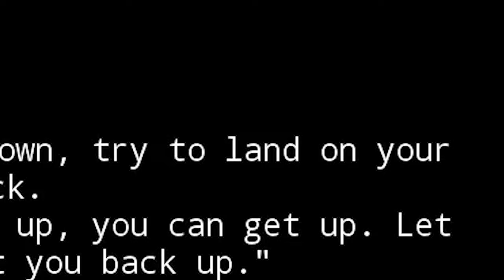Let's Play! - WALKING SIMULATOR 2020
My bored self tried out walking simulator 2020!!